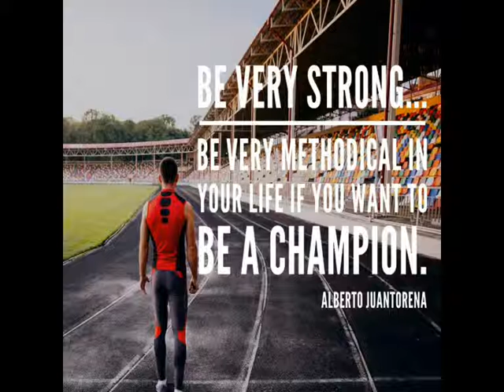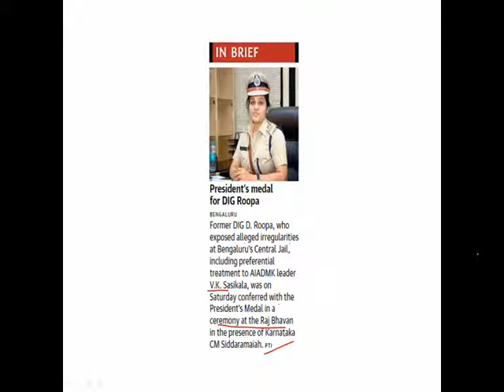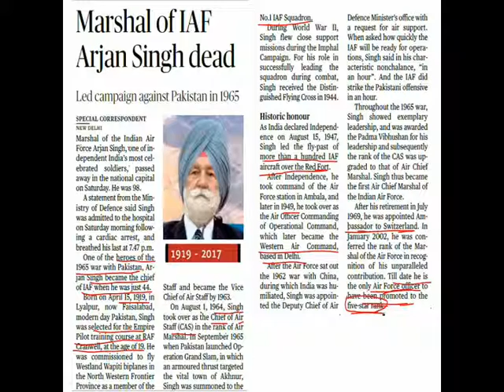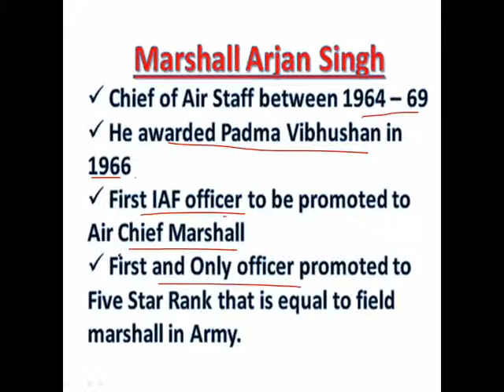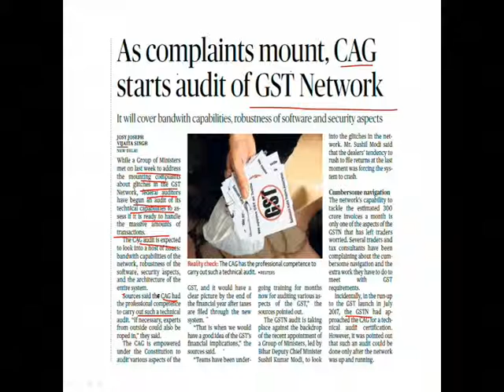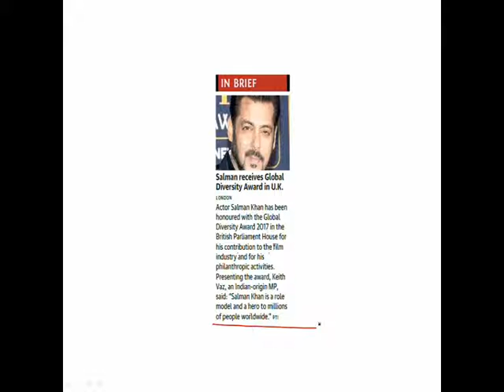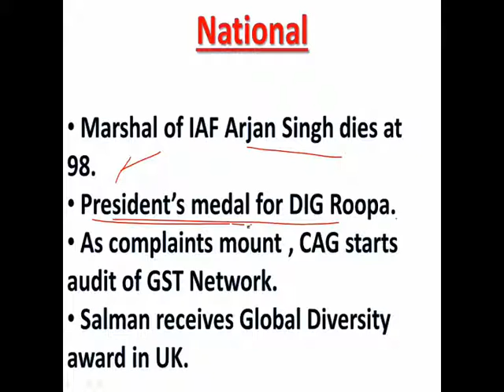Hindu News Paper Articles Explanation in Telugu - September 17th , 2017